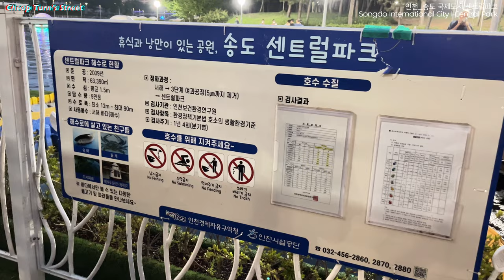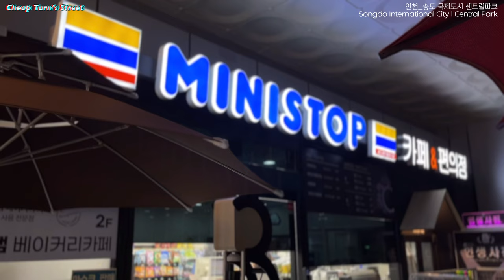송도 센트럴파크 │ 한국판 뉴욕 센트럴 파크와 송도 아파트들! │ 천상계 도시에 와봐! - 스트리트 리뷰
한국의 뉴욕 센트럴파크라고 불리는 인천 송도국제도시에 다녀왔습니다.
포스코타워를 비롯한 고층빌딩 숲속과 공원, 자연들이 어울리는 공간입니다.
이와는 다르게 또한 송도의 번쩍번쩍한 건물과 독특한 아파트들도 구경하는 재미가 있어요!
저녁노을이 질때 더 아름다운 센트럴파크 한번 여행해 보세요.

스트리트 리뷰, 칩턴
여러분들이 관심을 가질만한 여행지, 거리, 주거지, 물건 등을 보고 열어 이야기하는 칩턴입니다.
가보고 싶은 곳 혹은 구경하고 싶은 곳, 어디든 추천해주세요!
영상은 매주 업로드 될 예정이니 재밌게 즐겨 주세요.

😀구독!👍좋아요! 저에게 큰 힘과 원동력이 됩니다. 감사합니다!

00:00 인트로
00:34 송도 국제도시 거리 및 건물
04:18 송도 센트럴파크